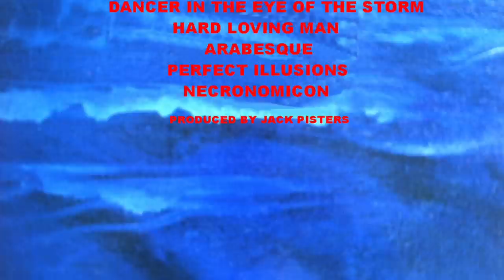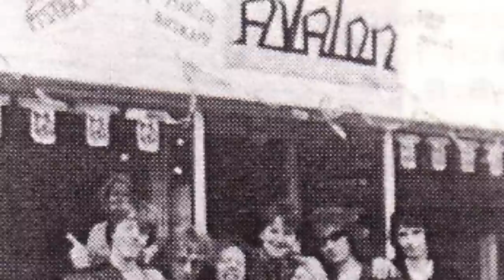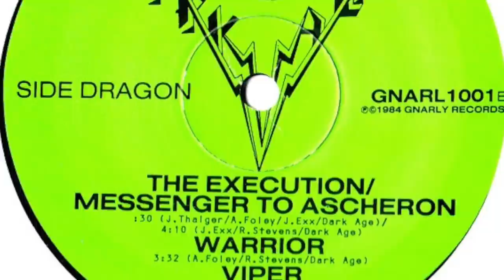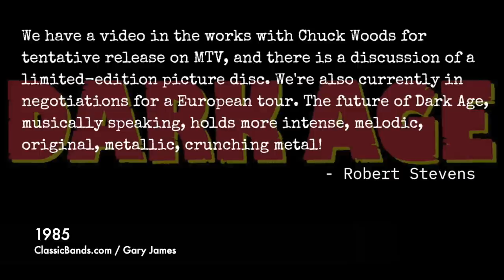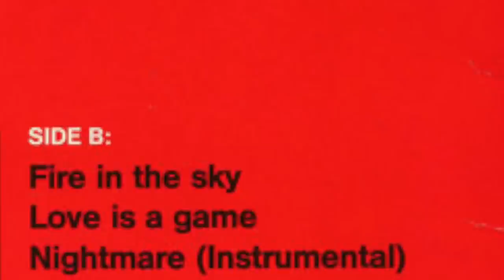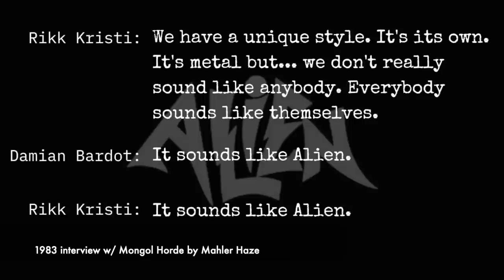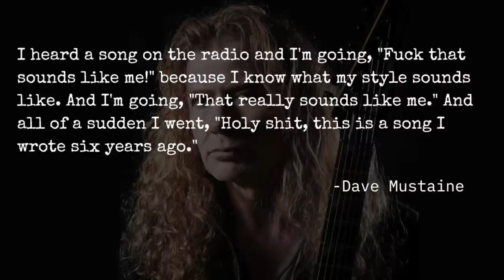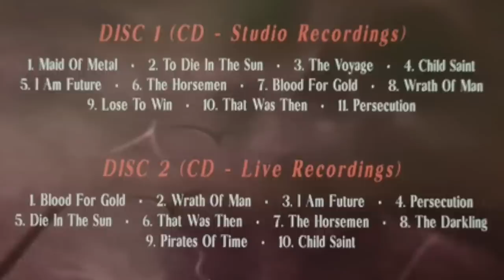Metal School - 5 '80s Metal Bands Who Only Released One EP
Join me as I take a look at five '80s heavy metal bands who only released one EP, plus one who only released a somewhat controversial single. Put on your headphones and study up as we take a deep dive into some obscure yet awesome EPs!